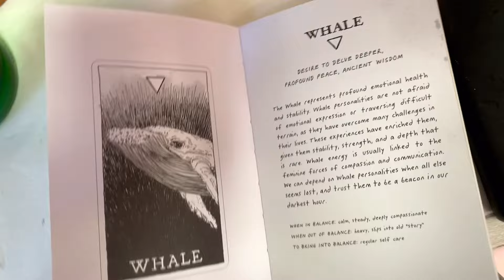24-05-17 Roadtrip Day 11: Day 3 of Camp Wild Woman — dancing, kitchen therapy, beach, breathwork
This was a very special day. We started it with a dance instead of yoga in the morning, which turned into an ecstatic dance. It was so incredible to just move my body with a bunch of women eventually getting so hot in that cold morning air that I had to take off my clothes and run into the sun. It felt so good to feel the hot sun on my skin and ground my body and the grass and in the dirt often on all day long. I had the privilege and opportunity of photographing two women on the retreat For an embodiment photo shoot. It was their first time posing and modeling nude. It was such a privilege and an honor to have the opportunity to photograph them. I love showing everyone their beauty and capturing the moment. Body positivity is such an important aspect of my work. We had a session called kitchen therapy with Rachel, where we talked about body image and food and overcoming trauma around the body. It was an extremely powerful workshop. There were many tears and incredible stories that we shared. In the afternoon, we had a moment to go to the beach and jump in the ocean. Being back on the seaside, especially on the West Coast, makes me realize how much I just love the beach more than anything else in the world. We ended the day with a breath work session with Kat 🌙 and even then in my visions I was having I imagine myself laying back on the sand in the sun with the ocean water washing over me. I do believe I meant to spend more time on the ocean and on the seaside ￼￼